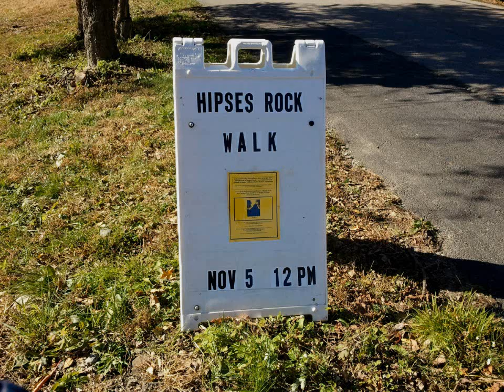Hipses Rock / Indian Rock Walk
Video of the Johnston Historical Society walk to Hipses Rock